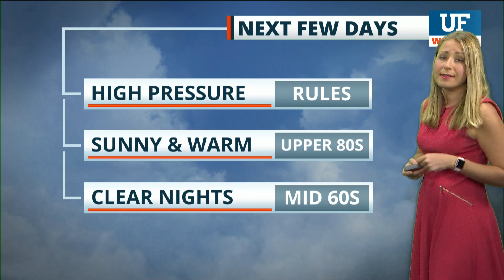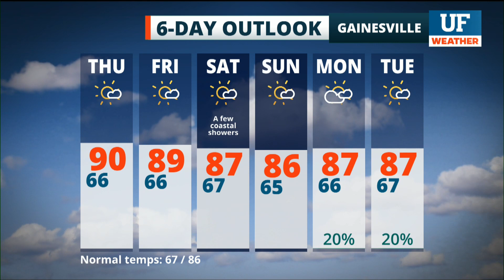Local forecast for Gainesville-Ocala - September 29, 2021 8 pm ET